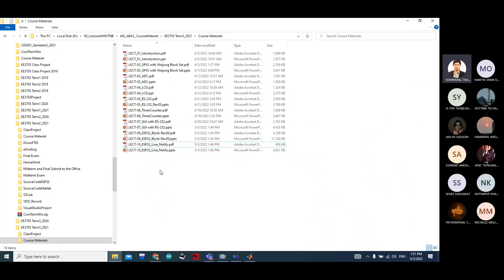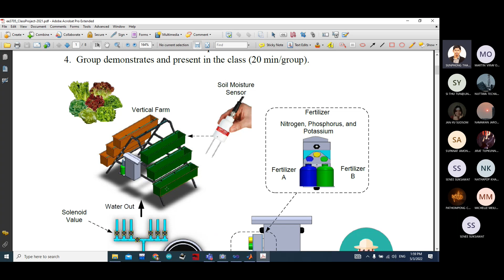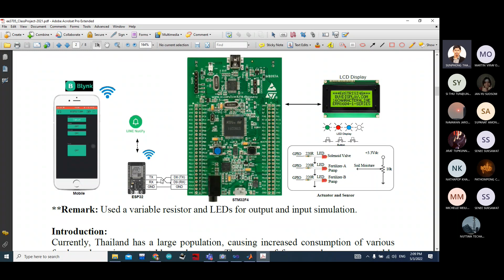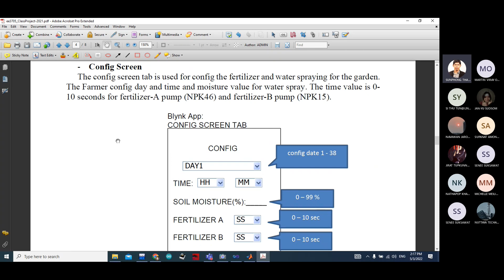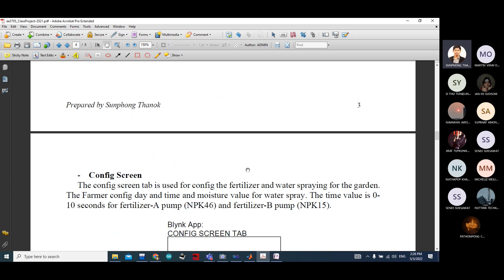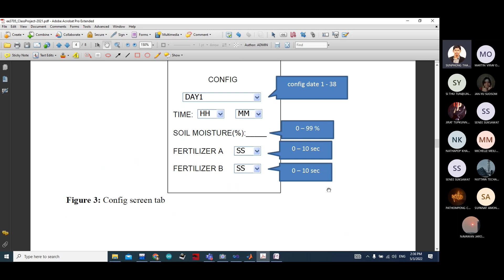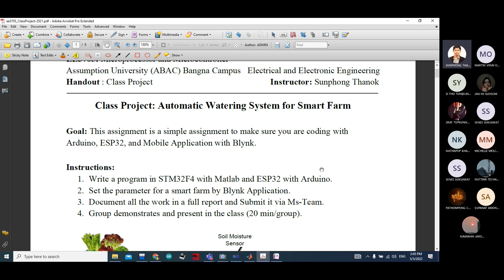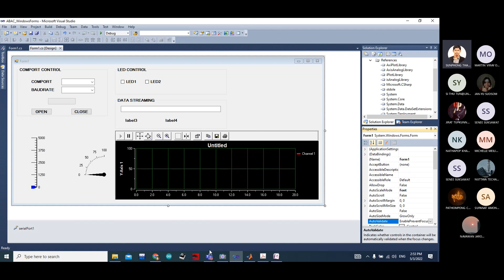EE3705 Week5_part2.1 day1